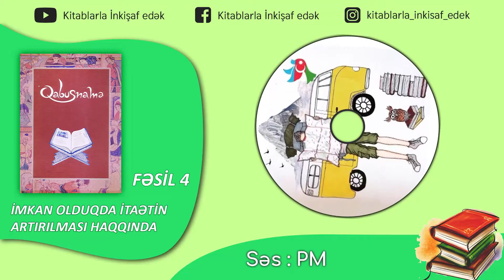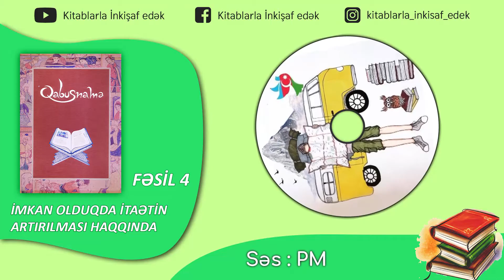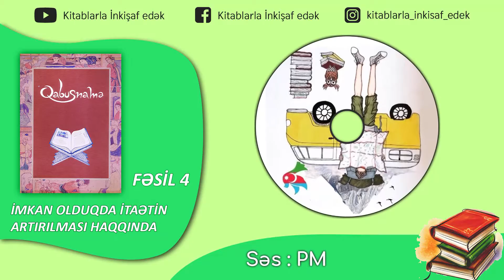"Qabusnamə" - İmkan olduqda itaətin artırılması haqqında | 4-cü Fəsil | Səsli Kitab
Kitablarla İnkişaf Edək layihəsi artıq 2 ildən çoxdur ki kənd məktəblərində təhsil alan şagirdlərə 800-ə yaxın kitab göndərmişdir. 21 məktəbə göndərilən bu kitablar bir neçə min şagirddə kitaba maraq yaratmış, onların kitaba olan sevgilərini artırmışdır.

Kitab : Qabusnamə
Səs : PM